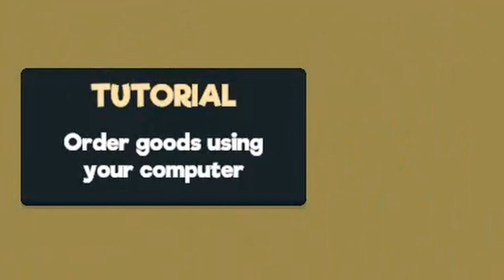Next customer please...【Supermarket Simulator】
₊❏❜ 🍮⋮[open moi]

                                                        come to my
                                                        2$ store 💜

‪╭┈┈┈┈ ┈ ┈ ┈‬ 𓆟 …

┊ 𓆜          game name
⌗ Supermarket Simulator
┊ 𓆜           thumbnail
⌗ TBA

. . . . . . . . . . . . . . . . .. . . . . . . . . . . . . . . . . . . . . . . . . . . . . . . . . . ꒰ ♡ ꒱ ,,  ⌲˘͈ᵕ˘͈